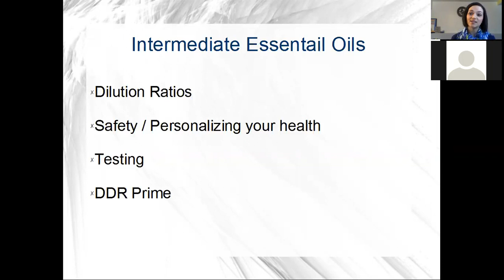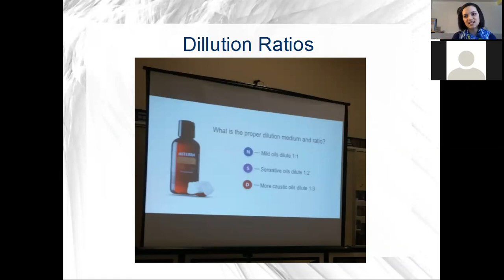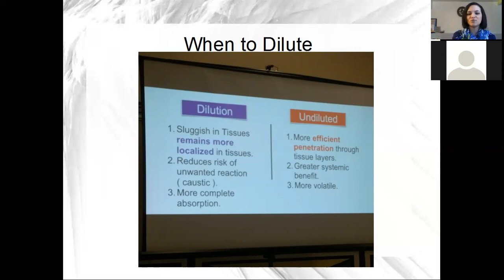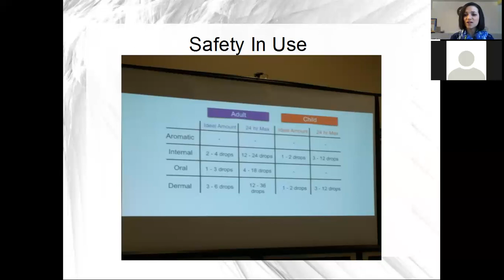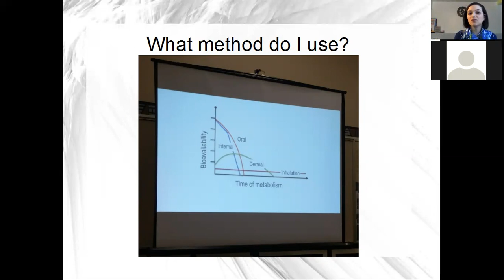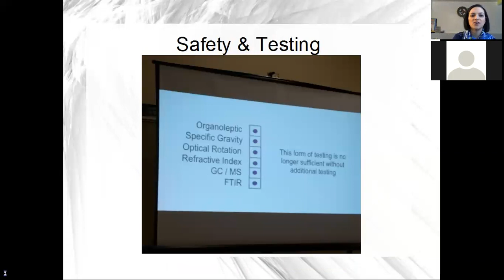Intermediate Essential Oils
*Audio doesn't begin until 5:18 minutes in, for reasons beyond my understanding.  Then at 24 minutes one of my slides wasn't working so I had to pause the recording and re-insert the photos and then when I pressed record again it apparently decided to stop recording entirely. It's all part of the growing process right?  Needless to say I will be doing this class again!

JOIN ME every second Wednesday of the month for a FREE webinar!
Sorry about the technical difficulties!